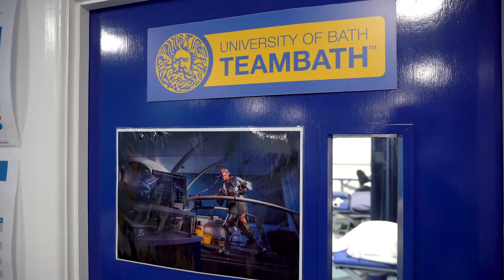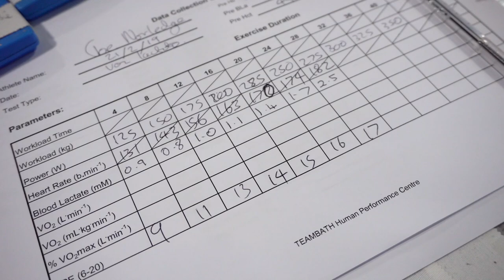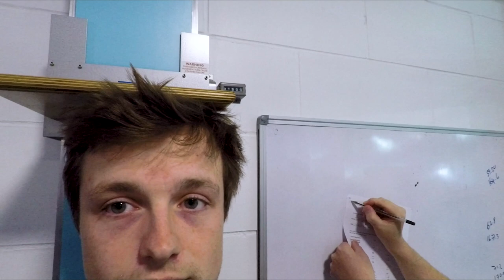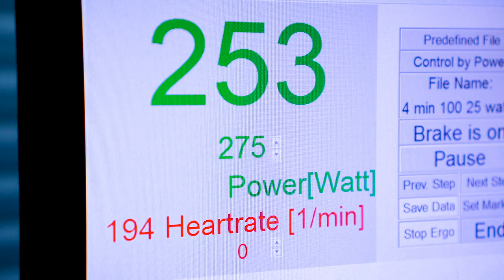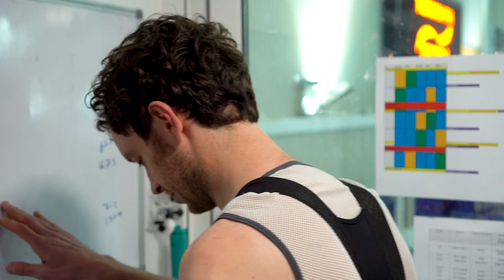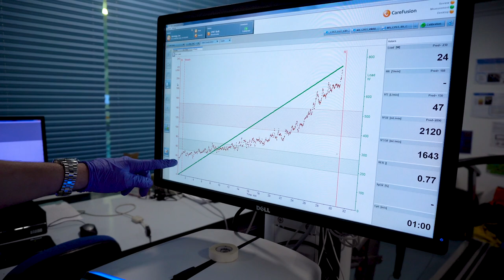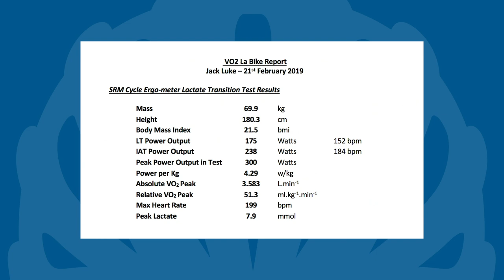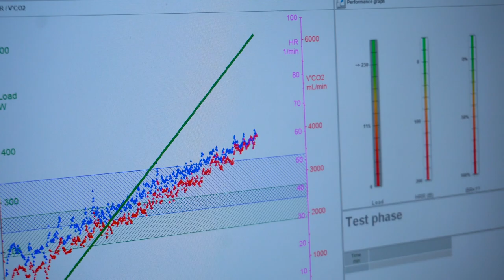Jack & Joe's Testing Hell | How Fast Can we REALLY Get? | BikeRadar Diaries #9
How fast can Jack and Joe really get? That's what we're going to try and find out in this episode of BikeRadar diaries.
In the last episode of BikeRadar diaries we asked you to vote for which winter bike out of Jack and Joe's was your favourite, with the loser facing a forfeit. Unfortunately for young Jack, he lost the vote and Joe already had a decidedly painful forfeit in mind!

This involved heading to the University of Bath where the boys would undergo a series of tests, which would hopefully help them on their quest to get faster. For a self confessed 'uncommitted rider' like Jack, this is going to be quite a task.

Following the test, all-round nice guy, friend of the show and world class mountain biker Tom Bell will be setting Jack and Joe a training plan to follow for the next 6 weeks. They will then head back to the University of Bath for retesting to see if they have been able to improve.

Keep an eye on the channel for further BikeRadar Diaries updates on how they're getting on.

The University of Bath Sports Science Centre isn’t just for BikeRadar and elite athletes. Find out how you can use their facilities here:

BikeRadar viewers can get a discount on a VO2 max test too!

*Cannot be used in conjunction with any other offer
or discount. Code can only be used once per person and expires end July 2019.

If you’ve missed any episodes of BikeRadar Diaries or Hill Climb Diaries, check out the full playlist below.

Check BikeRadar.com for the world's best riding advice